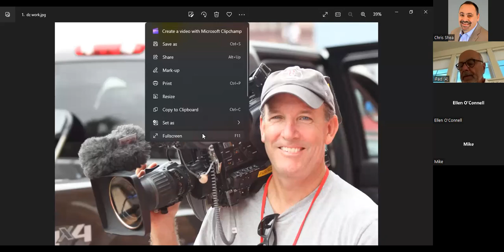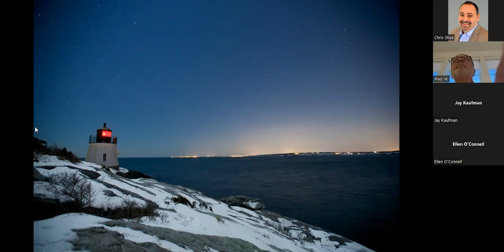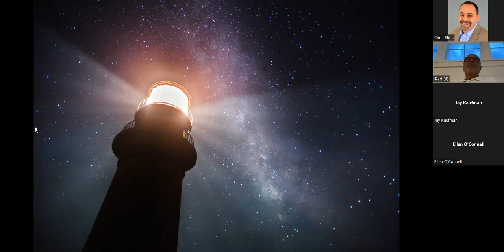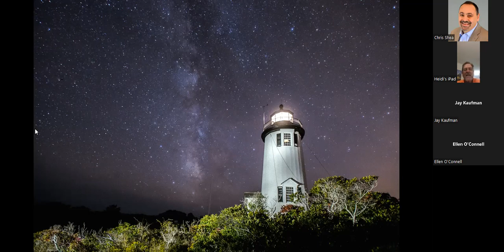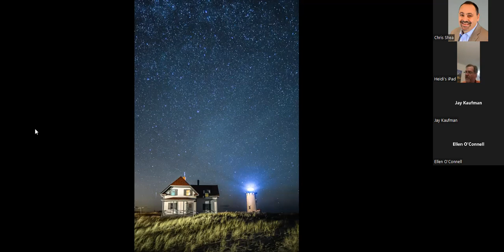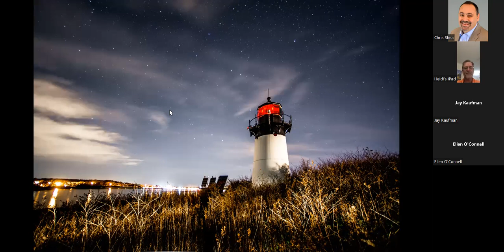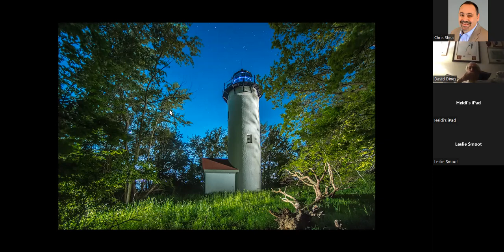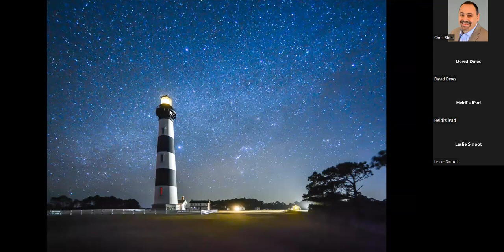David Zapatka - Pelagic August 2022 Meeting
David Zapatka.

On July 15, his USA Stars & Lights project was featured on a 5-minute Today Show spot, and a week later PBS Newshour ran their own story of his exploits. Since then, it has been a whirlwind of activity with, and without, his camera.

After the Today Show story, he sold 1700 in twelve hours! By the time the PBS story ran, he’s sold out of both his titles and has ordered more, likely to be ready by mid-October.

In early August, he was shooting in Stamford Harbor in Connecticut, and on Cuckolds Island in Boothbay Harbor, Maine.

In 2013, David started photographing lighthouses near his Rhode Island home in a way they’d seldom been captured before: at night. Film could not achieve the kind of imagery new digital cameras can, and David’s work has been adopted by the non-profit United States Lighthouse Society. He's photographed every remaining Massachusetts working lighthouse and has traveled to 19 states capturing 194 lighthouses and counting.

He’ll be chatting up his adventures trying to capture our historic beacons deep into the night.